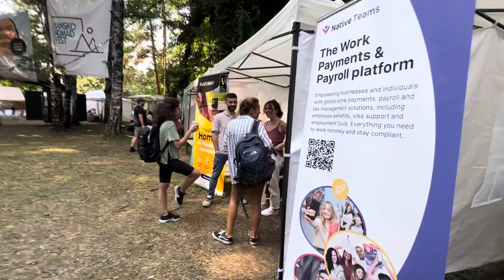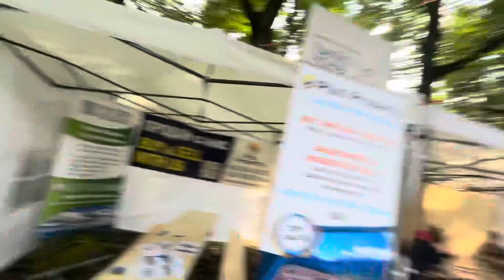The Nomad Invasion of Bansko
Nomads invade Bansko! 700 of them including me! A super experience as I take a look at what’s happening here.